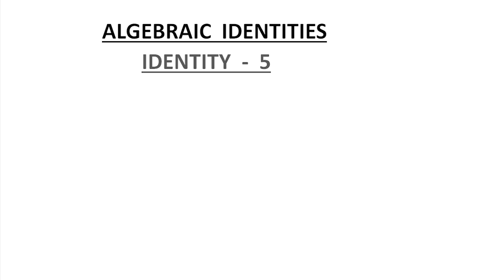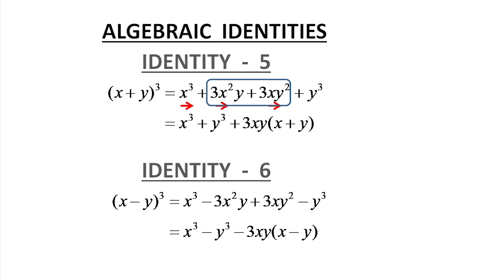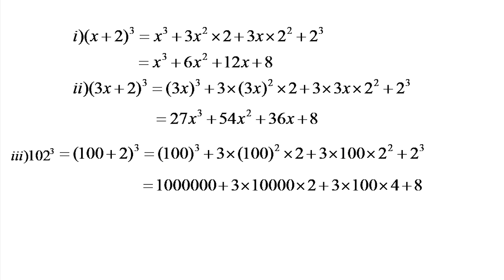ALGEBRAIC IDENTITIES /Part 3/in Malayalam/Class 8-10/SCERT, NCERT, ICSE, IGCSE, NIOS/Learn And Score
In this video we will study two algebraic identities( identity 5 & identity 6)